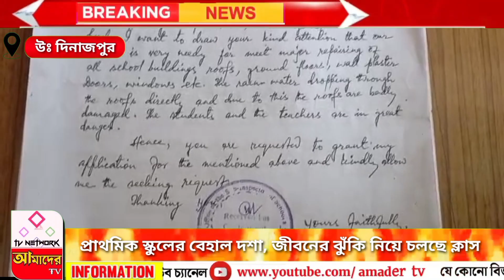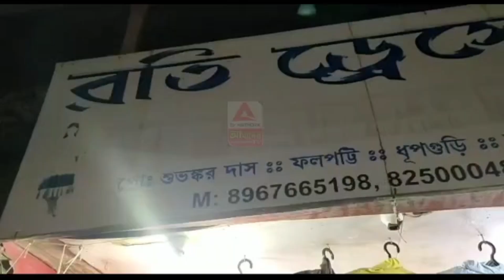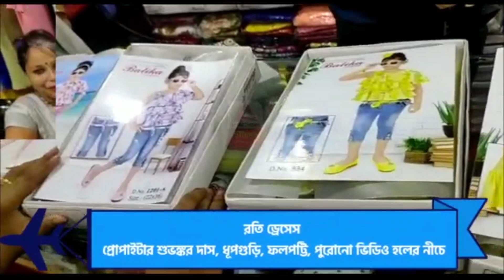প্রাথমিক স্কুলের বেহাল দশা, জীবনের ঝুঁকি নিয়ে চলছে ক্লাস